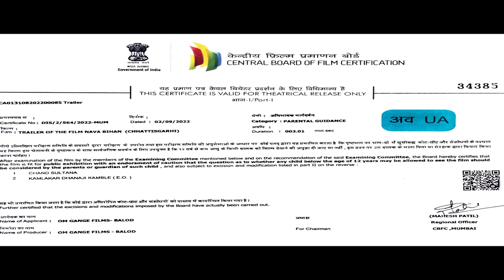CgMovie Chhattisgarhi Movie Official Trailer | Nawa Bihan | नवा बिहान | Chhattisgarhi Movie 2022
Chhattisgarhi Movie Official Trailer  | Nawa Bihan | नवा बिहान | Official Trailer | Aakash Soni - Ravi Sahu - Ishika Yadav | New Chhattisgarhi Upcoming Movie 2022

Movie - Nawa Bihan

Starcast - Aakash Soni , Ishika Yadav , Ravi Sahu ,  Upashna Vaishnav , Lalit Upadhyay , Vikrant Narshih ,Yogita Madhariya , Shreya Mahant , Pranjal Singh Rajput , Narendra Kabra , Sumitra Sahu , Santosh Nishad , Rudra Kumar Yadav , Hemant Nishad, Kaveri Dhruw, Rajesh Bonik

Story - Sonu Thakur

Patkatha & Sanvad - Raj Banjare

D.O.P - Pramod K Nayak

Makeup - Kanta Nayak

Hairstylist - Sujata

Editor - Satish Dewangan ( SKYLine24F Sudio )

Music Director - Sagar Bose

Background Score - Som Panda

Dubbing , SFx & Dolby 5.1 Mixing - Aalaap Music Studio Raipur

Promo Design - Satish Dewangan

Choreographer - Lt. Nishant Upadhyay , Rakesh Yadav , Sanju Tandi

Costume - Kuldeep Dhiwar , Aanchal Chandrakar

Art Director - Benedict francis

Asst. Art Director - Tanmoy Roy

Asst. Director - Faizan ul Hasan , Tushar Singh , Vikrant Narshih

Action Director - Satish Anna , Tambi Anna

Production Manager - Suraj Sahu, Judawan Das

Executive Producer - Santosh Narayan Gupta

Producer - Ravi Bahadur Singh

Director - Aashish Surendra Ganjir

Language - Chhattisgarhi